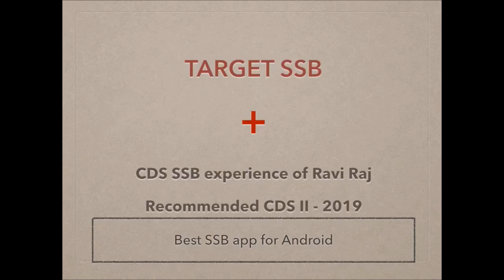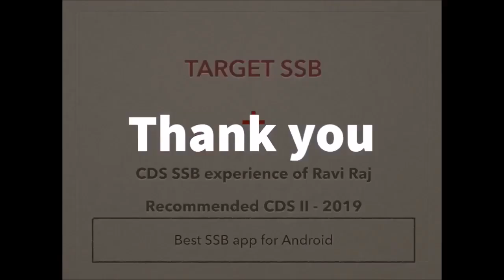Complete SSB experience of CDS SSB (of Ravi Raj - all video compilation)